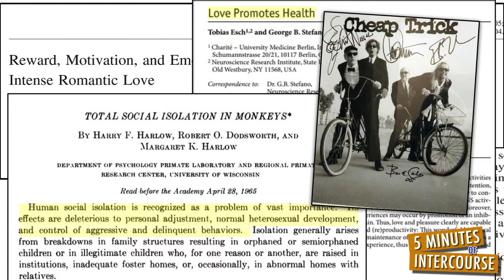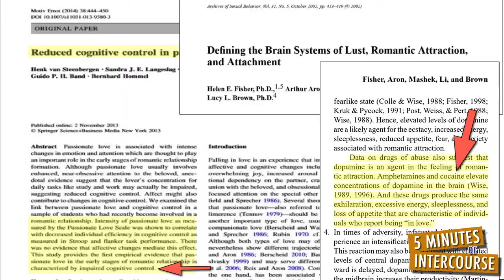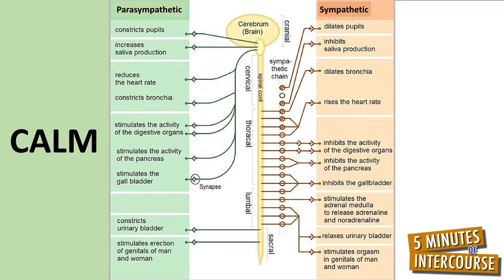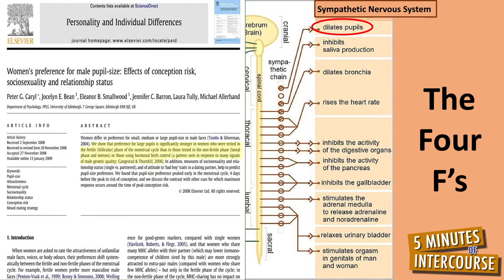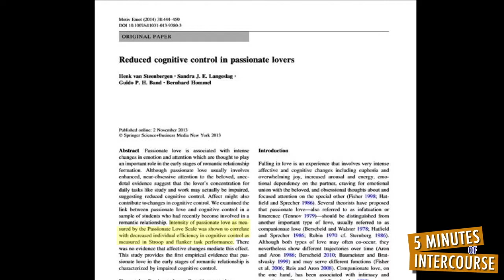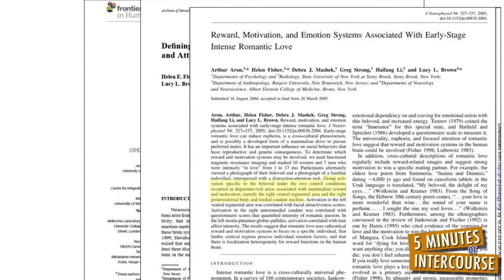Making Anyone Fall in Love with You Using the Sympathetic Nervous System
Whether you admit it or not, we all want love, we all need love, and in the immortal words of the 1970’s American rock band, Cheap Trick, we all love to be loved.

So, let me ask you a question, have you ever fallen in love?

(If you have not fallen in love before, then leave, and do not return until you have!)

I want you to think about how you knew you were falling in love.  How do you describe it?  What exactly was going on with your body that confirmed to you that you were falling in love?

People typically describe falling in love as being stressful, saying things like, “I get nervous when I am around them (the person they are falling in love with) …” “My mouth is so dry I can barely speak to them…” “They make me have butterflies in my stomach…”

Behavioral neuroscientists have a different take on their descriptions of falling in love.  They say it makes people stupid and mimics the effects of being high on cocaine.
Based on your experiences of falling in love, which perspectives are closer to the truth?

Falling in love being stressful?

Or falling in love making us stupid and acting like we are on cocaine?

The correct answer is a combination of these perspectives, a combination we will call, the stressful stupid cocaine hypothesis of love.
The stressful stupid cocaine hypothesis of love is not as silly as it first sounds.  It has roots within the sympathetic branch of the autonomic nervous system.

At our basis, we are composed of nervous systems with the primary nervous systems being the central and peripheral nervous systems.

The central nervous system is composed of the brain and spinal cord, it is the thinking part of us.  Whereas the peripheral nervous system is composed of the somatic and autonomic nervous systems, without us having to think about it, the somatic and autonomic nervous systems control basic body functions, muscles, and senses.

The autonomic nervous system has two branches, the parasympathetic and sympathetic.  The parasympathetic branch calms us, whereas the sympathetic branch, often referred to as the “fight or flight” nervous system, is all about our personal survival:  It immediately, automatically, and physiologically reacts to environmental stressors.

Before going any further, I need to let you in on a little secret that only us neuroscientists know about.  If you promise to keep this secret, then I will share it with you.

Promise?

Okay, the “fight or flight” nickname does not fully capture what the sympathetic nervous system is really doing.

Indeed, the sympathetic nervous system does react to negative environmental stressors associated with fighting and flighting, but it also reacts to positive environmental stressors associated with eating and sex.

So, the sympathetic nervous system should not be narrowly nicknamed the fight or flight nervous system, instead, to be accurate, it should be nicknamed the fight, flight, feed, or f*&% nervous system.

The sympathetic nervous system is incapable of determining what type of environmental stressor it is reacting to.

It physiologically reacts in the same fashion whether it is involved in a road-rage incident, a lion is chasing after it, it is craving a Whopper-with-cheese, or a lover is embracing it.
It takes the central nervous system, specifically the brain, to determine whether the stressor is related to fighting (“You cut me off!”), flighting (“Run away!”), feeding (“Mmm, broiled instead of fried.”), or sex (“I love you.”).

For a complete transcript of this video with references, check out

Dr. Don Lucas, Ph.D. is a Professor of Psychology and head of the Psychology Department at Northwest Vista College in San Antonio Texas. He loves psychology, teaching, and research.

If you like this story, then check out the YouTube channel, 5MIweekly

Love, relationships, psychology, sexuality, falling in love, romance